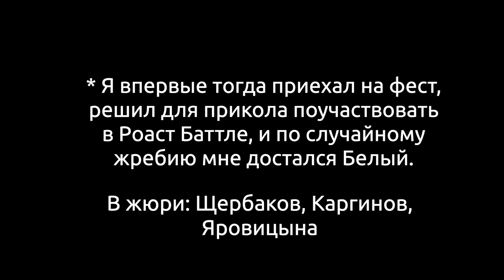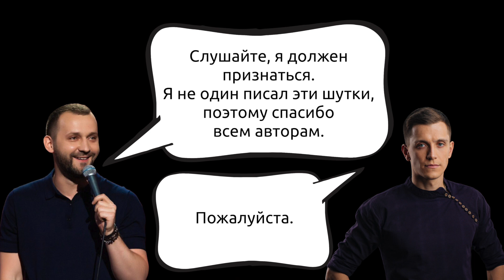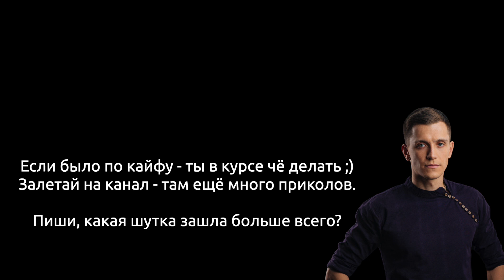Руслан Белый х Сергей Матросов | Жюри Щербаков, Каргинов, Яровицына | Roast Battle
В 2017 я поехал на фестиваль «Открытый микрофон», решил поучаствовать в Роаст Баттле, где на втором этапе мне попался Руслан Белый. Вёл это мероприятие Виктор Комаров, в жюри были: Алексей Щербаков, Тимур Каргинов, Зоя Яровицына.

Вы можете найти это видео по тегам: Сергей Матросов Роаст баттл, Сергей Матросов прожарка, Сергей Матросов открытый микрофон

КТО Я?

Привет, ребятки. Меня зовут Сергей Матросов.

После того как я получил звание «Победитель Comedy Баттл», прошел путь от «Открытый Микрофон» на ТНТ, кучу мероприятий в формате «Roast battle» и попал в «Прожарку» на ТНТ4, я решил создать канал, для того, чтобы заливать сюда всякого рода приколюхи.

Я буду искать новые форматы, и использовать старые, типа стендап (вы все его знаете, как stand up). От тебя требуется смотреть, угорать, комментировать, ну и все эти вещи.

P.S.: ещё я свадебный и корпоративный ведущий, и иногда буду заливать, что-то из этой серии.

МУЗЫКА в видео мне не известна. Шазамьте)